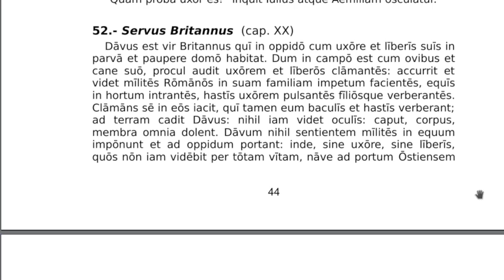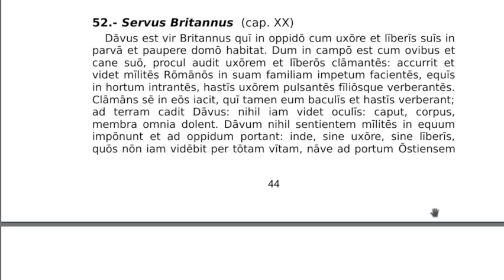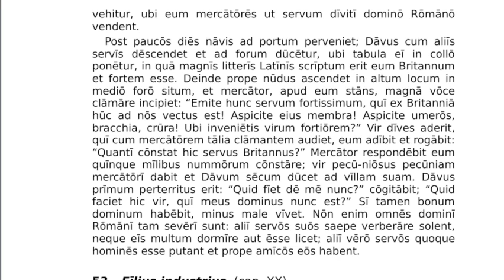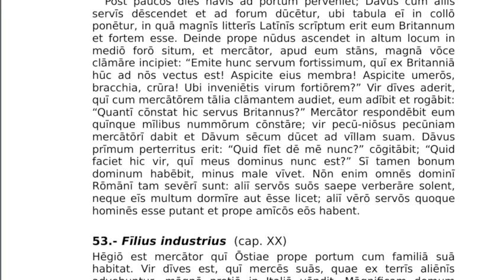LLPSI FABELLAE LATINAE 52 Servus Britannus (cap. XX)